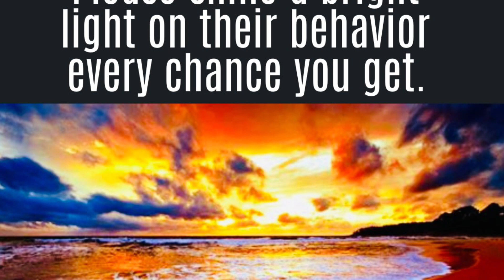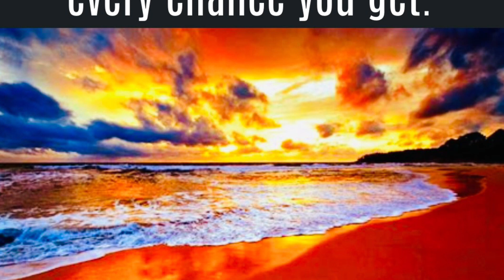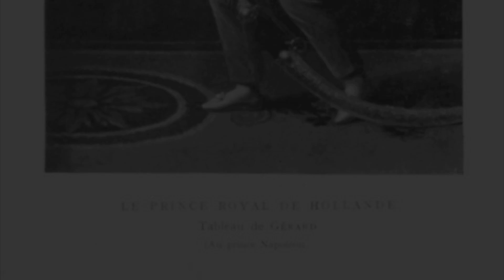Lavallette’s Memoirs in French, 1, 135-142.